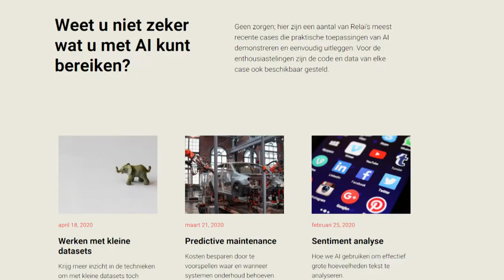Relai redt zich door te richten op medische sector || CORONABESCHOUWING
Relai is een Nederlands bedrijf opgericht door drie professionals uit verschillende disciplines. Vanuit hun eigen perspectief zagen zij de kloof tussen de mogelijkheden van Artificial Intelligence (AI) en de kennis over AI in het bedrijfsleven. Zonde! Samen sloegen zij de handen ineen om AI begrijpelijk en beschikbaar te maken voor iedereen.

Waar IT-bedrijven zich focussen op de techniek, gaat Relai verder: zij zorgen ervoor dat inzichten die verworven zijn door AI ook de gewenste impact in de organisatie bereiken. Dit doen ze door als veelzijdig kernteam ook samen te werken met o.a. data experts, AI experts en bedrijfskundigen.